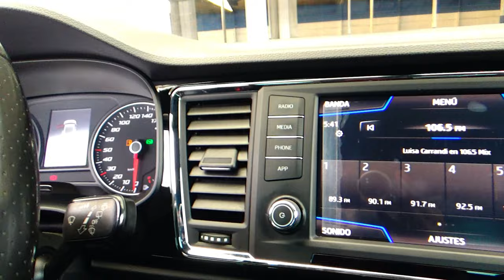Seat / Ateca / 2019 - 15600